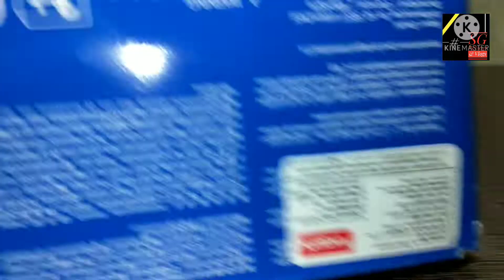Siku Sports cars Unboxing in Hindi 👍👍🤩🤩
Watching My New Video , Siku Sports cars Unboxing in Hindi 👍👍🤩🤩

NOTE:- All content used is copyright to SG Diecast collection ,
Hey thanks for reaching out